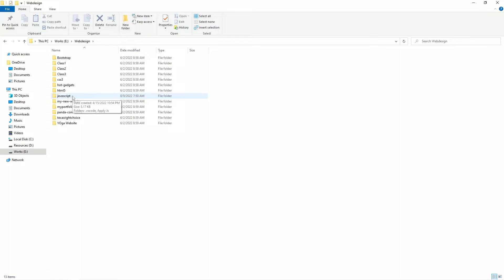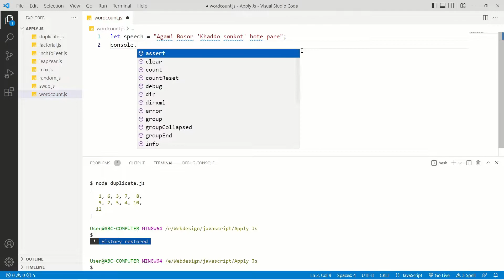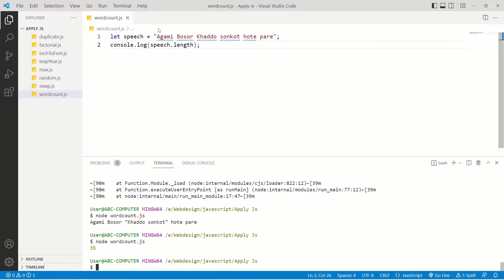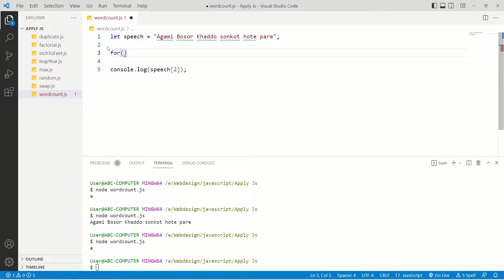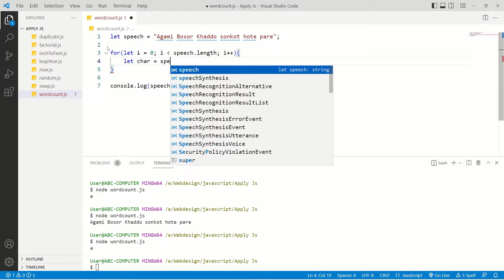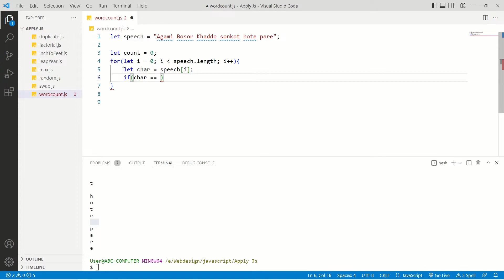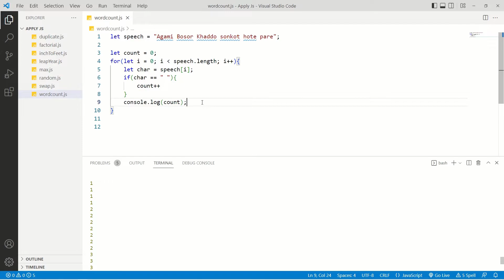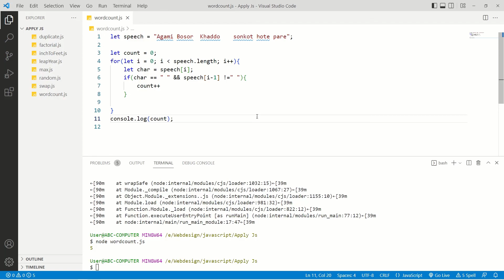Word Count in Javascript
In this video, we will learn how to count words in javascript .

TechTD is a YouTube channel & Facebook Page dedicated to creating the best Adobe Photoshop and Illustrator, Linux Os, Web Design and Development also open-source software tutorials like Gimp, Inkscape, Libra Office, etc. Our goal is to create the best, most informative, and most entertaining tutorials on the web.